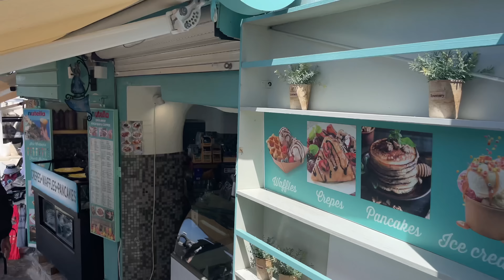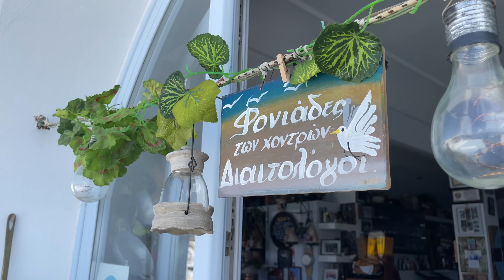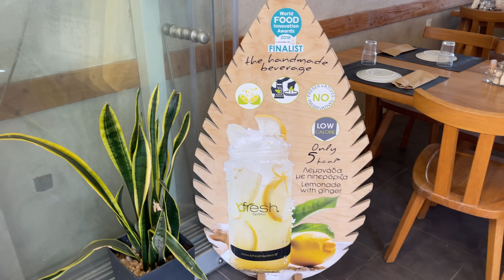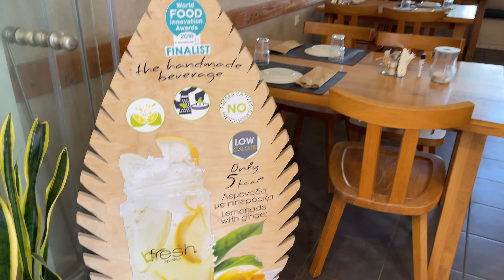Road Trip To Capital Of Santorini, Fira From Oia | Rental Car Or Bus In Santorini, Which Is Better?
It is time to visit, another popular destination of Santorini Island, Fira which is also capital of Santorini. Was it better than Oia or Oia has everything for you to enjoy the essence of this amazing islands. Also should you rent a car or bus is the best way to explore Santorini? Find out in this vlog of our Santorini Greece!